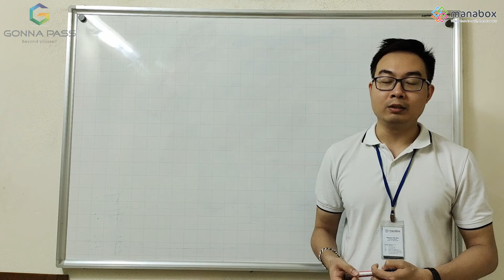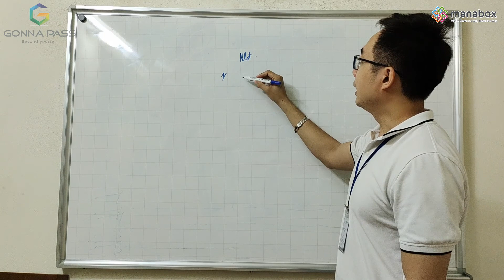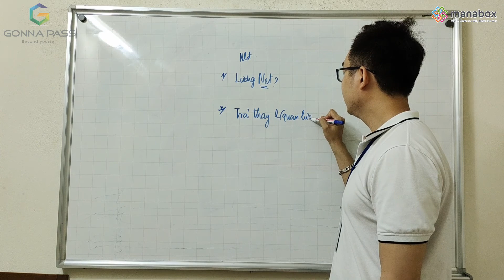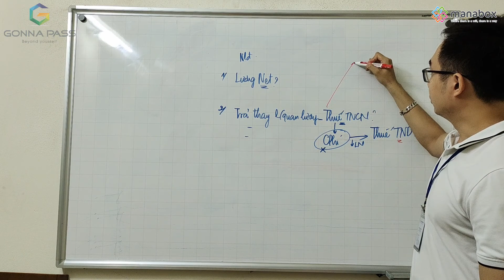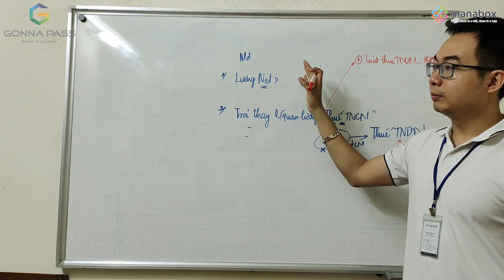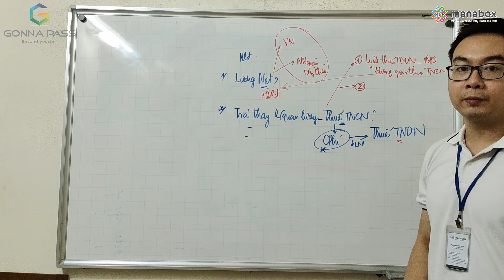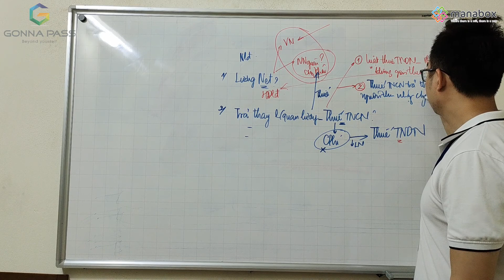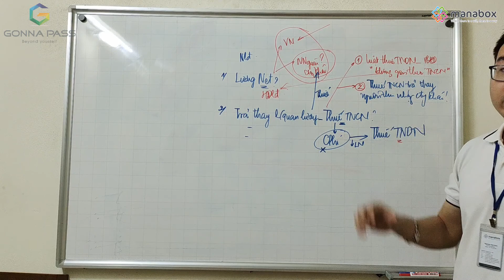Thuế TNCN do công ty nộp thay đối với thu nhập toàn cầu có được trừ không?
Hiện nay, thực tế xảy ra là trong quá trình kiểm tra, thanh tra thuế, một số cơ quan thuế địa phương có nhiều quan điểm khác nhau về việc có hay không cho phép doanh nghiệp ghi nhận chi phí thuế TNCN trả thay cho cá nhân trên phần thu nhập phát sinh ngoài công ty Việt Nam.

Vấn đề này về cơ bản, thực chất đã được quy định khá rõ trong các văn bản pháp luật và được Tổng Cục thuế hướng dẫn thống nhất cho các giai đoạn, cụ thể, trường hợp doanh nghiệp nộp thay cá nhân là người nước ngoài số tiền thuế thu nhập cá nhân tại Việt Nam đối với thu nhập toàn cầu mà văn bản phái cử/hợp đồng lao động có điều khoản doanh nghiệp nộp thay thuế thu nhập cá nhân của người lao động thì thuế thu nhập cá nhân doanh nghiệp nộp thay cho cá nhân đối với thu nhập toàn cầu được tính vào chi phí được trừ khi xác định thu nhập chịu thuế.